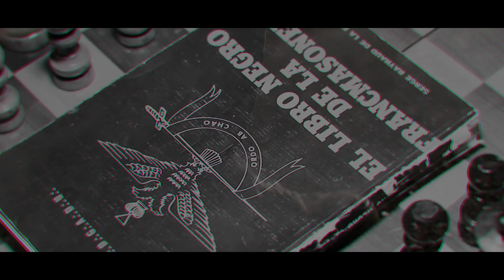Xplicit - NoPitchControl Video Official 2016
No Pitch Control, es un colectivo de Deejay`s, productores y musicos de Mexico, el proyecto se inicio en el 2006 en el estado de Baja California Sur, Hoy en dia se cuenta con la participación de integrantes de varios estados de la republica.

No Pitch Control, siempre busca la forma de hacer musica original con la esencia del Underground, el sonido de los 90`s, samples y rarezas.

Video realizado por : musroomfilms
Arreglos : Iker Moyrón : bass line